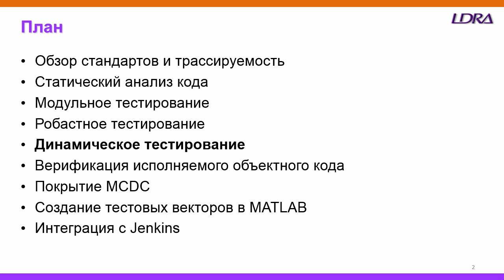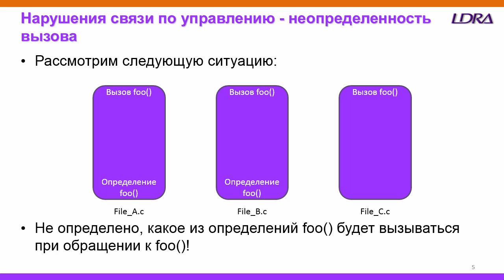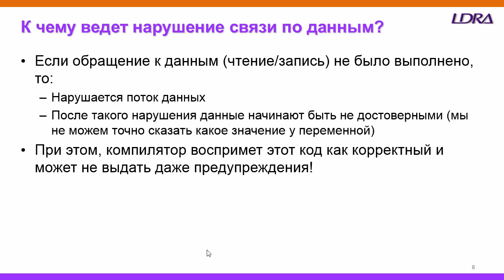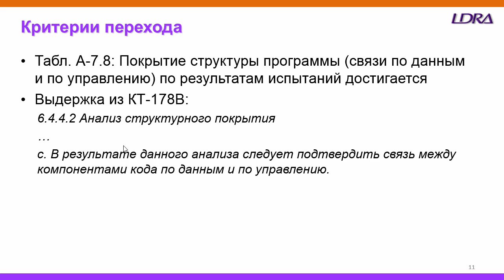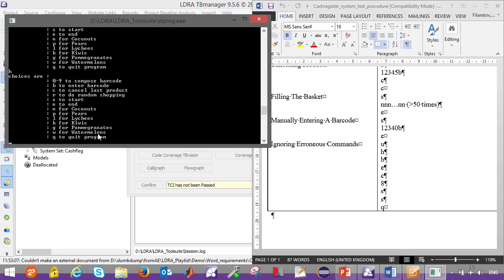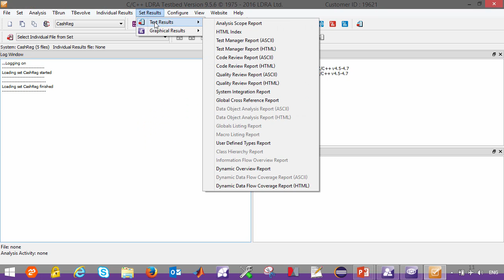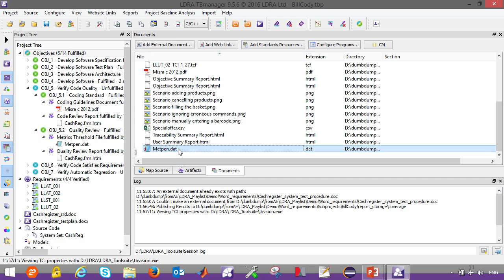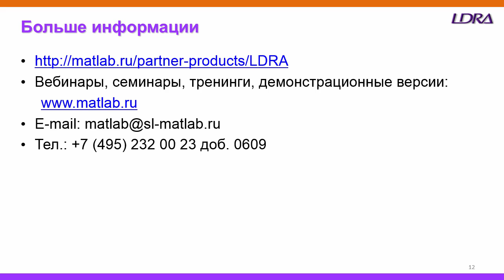Инструменты LDRA для верификации ПО: Динамическое тестирование